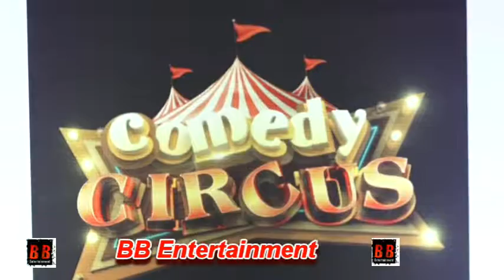Anita Hassnandani Aditi Bhatiya At Special Screening First Episode Of Comedy Circus